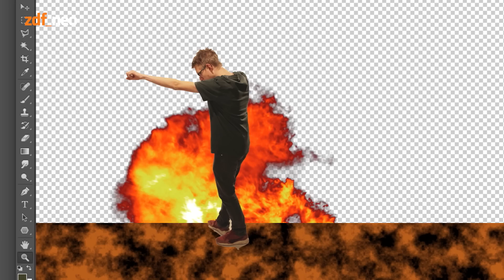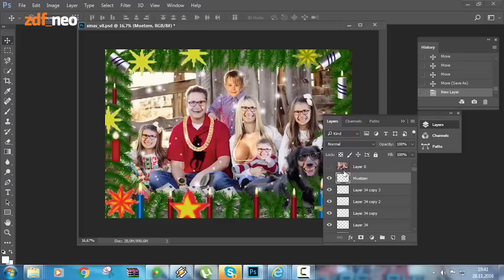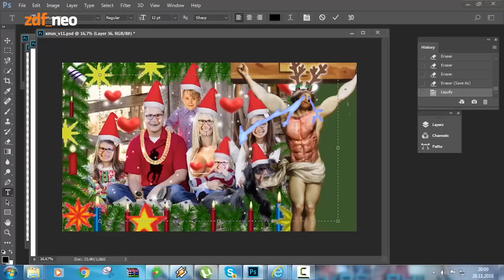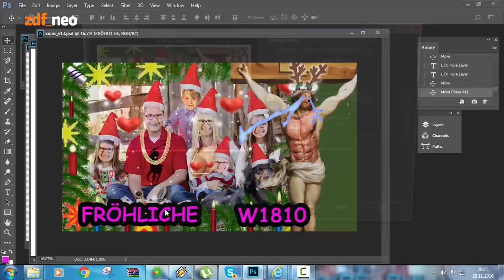Photoshop Philipp und die Weihnachtskarte | NEO MAGAZIN ROYALE mit Jan Böhmermann - ZDFneo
Alle Jahre wieder kommt das Christuskind, die nachweihnachtliche Umtauschzeit und die vorweihnachtlichen Grüße, die sich heutzutage ja jeder online zusammenklicken kann. Da sag nochmal einer, das Internet hätte alles besser gemacht. Dabei weiß doch jeder, dass handgeshopt natürlich doch am Schönsten ist, aber wer schwingt denn heutzutage noch selbst das magnetische Lasso und macht so was?